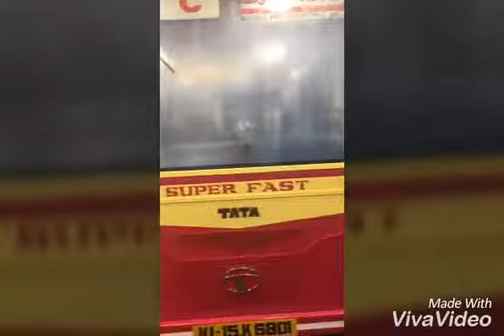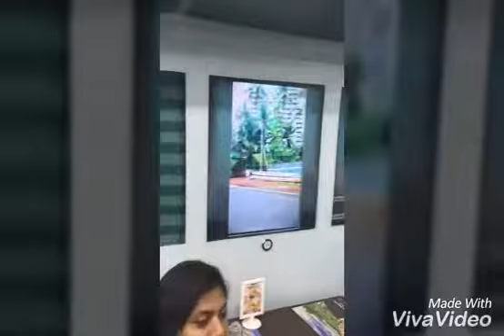India's best BUS RESTAURANT !!!!